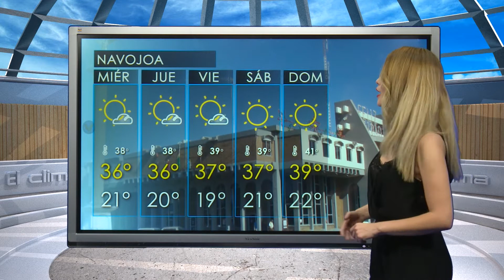CAPSULA LAURA MANANA 30 MAY SON